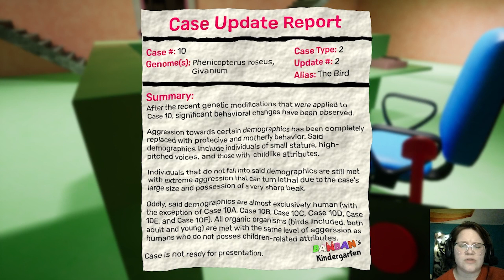Garten of Banban 2 - Not the Bird!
We experience  new characters and even come across an old friend in the process of finding our child and what happened to the facility.